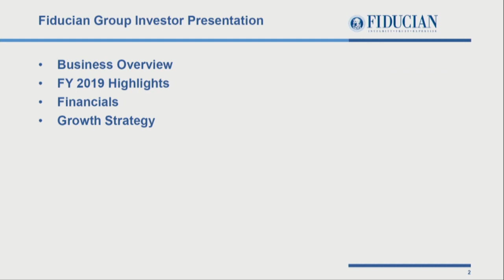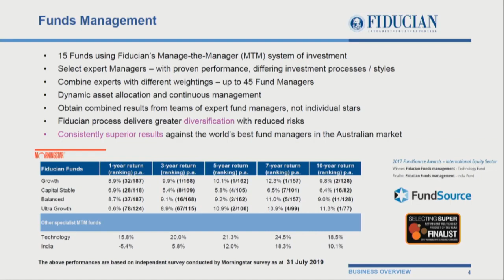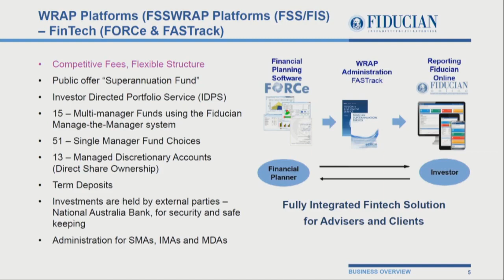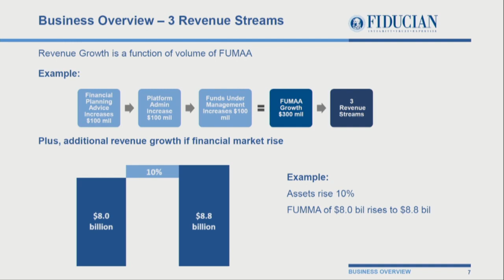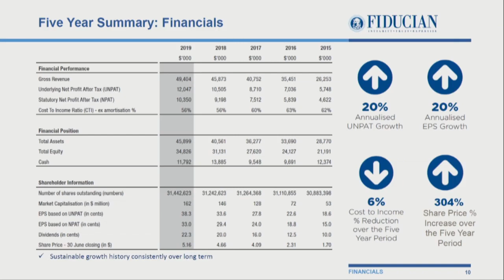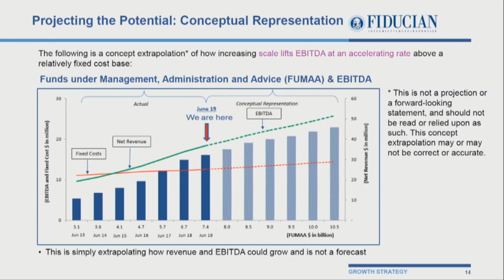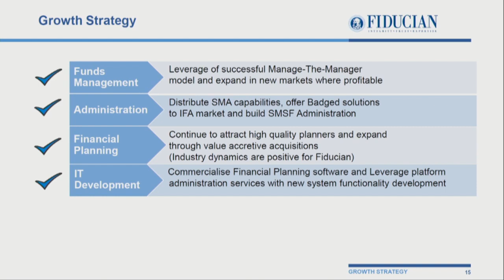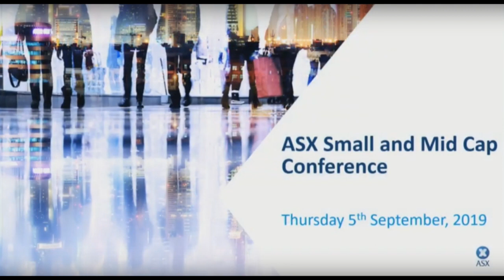Indy Singh presents at the ASX Small and Mid Cap Conference 2019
Our Executive Chairman of Fiducian Group Limited (ASX:FID), Indy Singh, presents at the ASX Small & Mid-Cap Conference 2019 held at the International Convention Center Sydney.

This video has been cut from the original live stream video uploaded by the ASX.